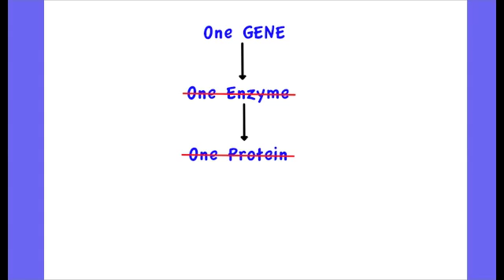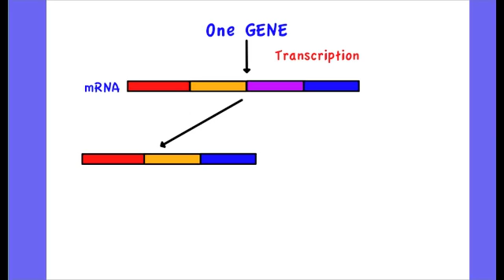3.5.5 Discuss the relationship between one gene and one polypeptide chain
In the 1940's experimentation was carried out leading to the hypothesis that one gene on DNA coded for one kind of enzyme.  This was later expanded to say that one gene led to one type of protein.  Once it was discovered that proteins could be made up of more than one kind of polypeptide chain, then the hypothesis was further modified to say that one gene coded for one polypeptide chain.

We know that the polypeptide chain is produced through transcription of the DNA into mRNA, and then the translation of that mRNA into a polypeptide chain.  However we now know that post-transcriptional modification can take place whereby the mRNA is modified such that more than one polypeptide chain could be produced from one kind of mRNA.  Therefore it is now known that one gene can code for more than one polypeptide chain.